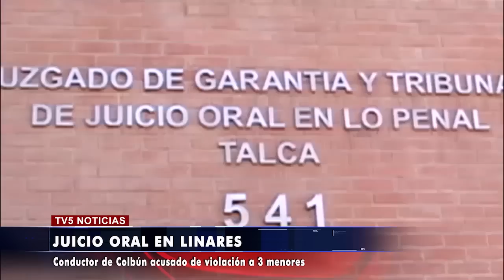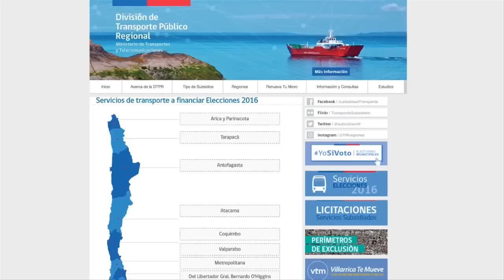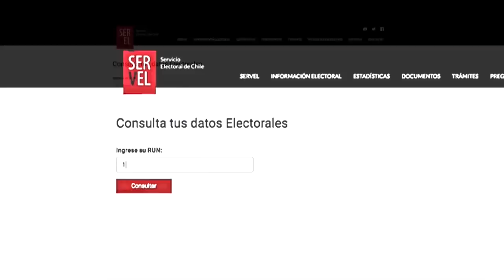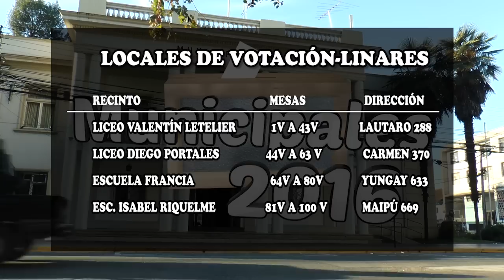TV5 NOTICIAS EDICIÓN 22 DE OCTUBRE 2016